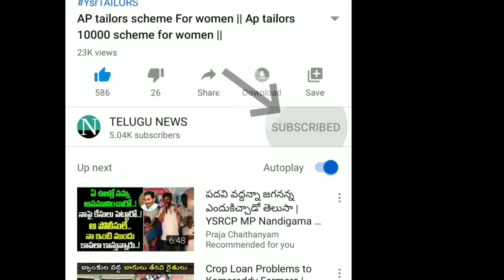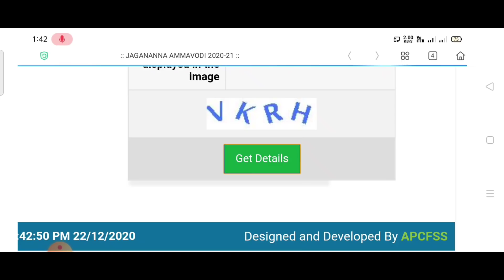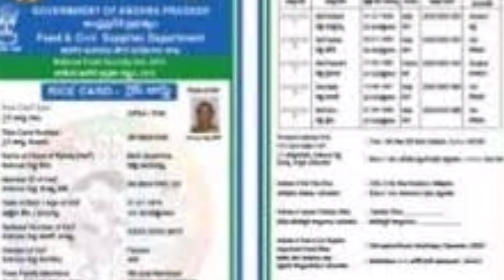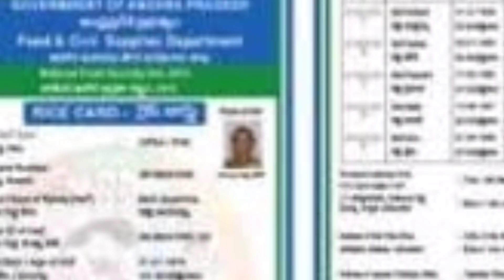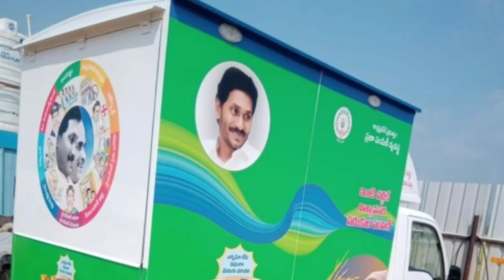AP RICE CARDS UPDATE 2021 || AP 15000 LIST IN ONLINE || HOW TO CHECK AMMA VODI 2021 LIST ONLINE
vuchitha illu
new ration card
navarathnalu
POOR PEOPLE HOUSE
YSRCP
YS JAGAN MOHAN REDDY
AP SCHEMES
AP PADHAKALU
AP BUDEGT
AP HOUSING SCHEME
AP GIVERNMENT
 VUCHITH HAMI
YSRCP GOVERNMENT
state schemes for poor
amma vodi
Ap cm
jagan schemS
JAGAN CM
15000
Amma vodi list
FREE HOUSE
HOUSE SCHEME
NAVARATHNALU
DWACRA GROUPS

Students
scholarship students
FEES FOR STUDENTS